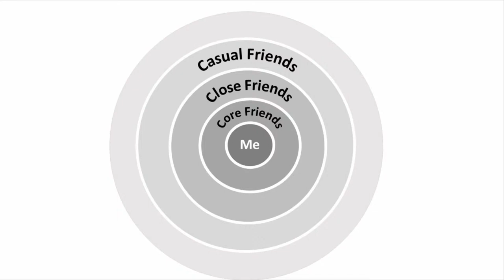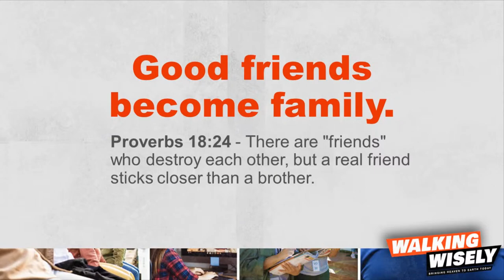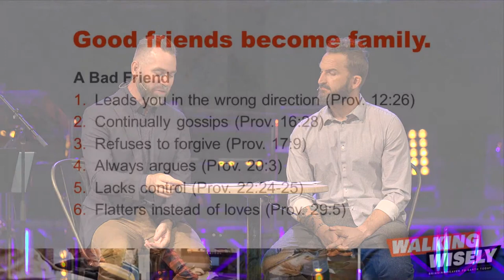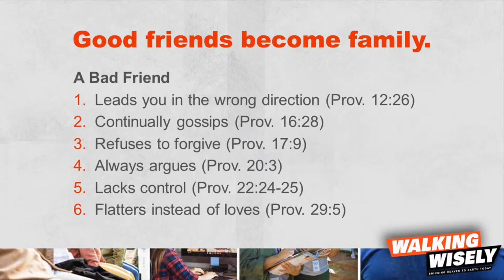Worship Service || Real Friendship || Pastors Brian Mowrey & Craig Horne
WORSHIP SET LIST:June 12, 2022
“Child of Love/God" (We The Kingdom)
"One Thing Remains" (Bethel Music)
"Great Are You Lord" (All Sons and Daughters)
"Forever Reign" (Hillsong)